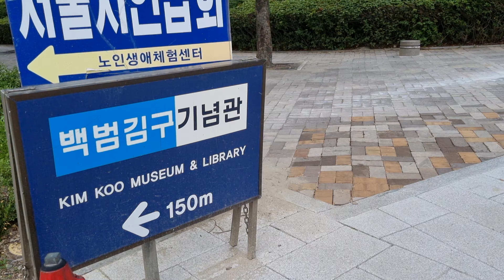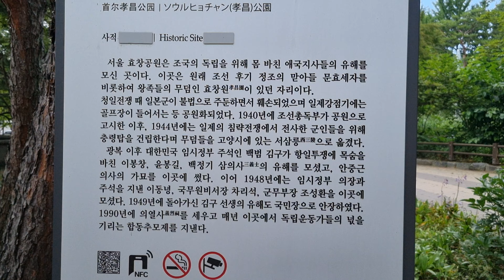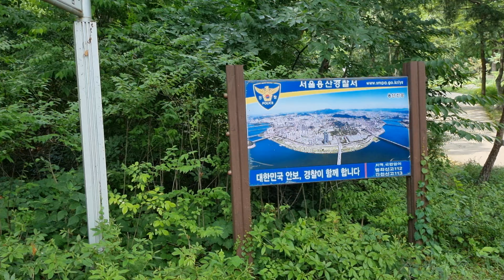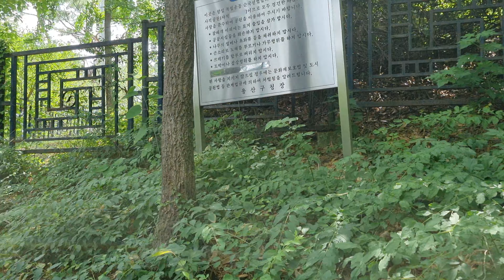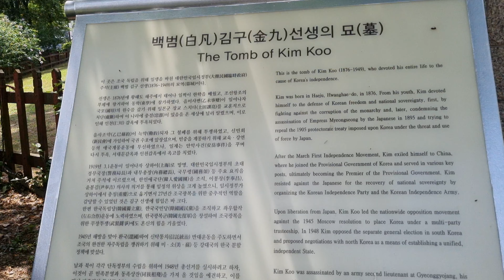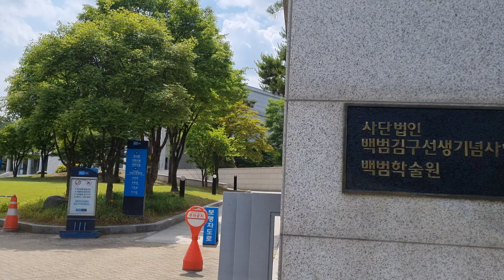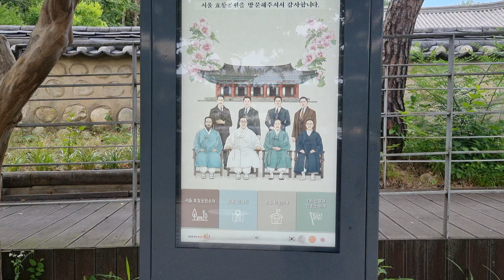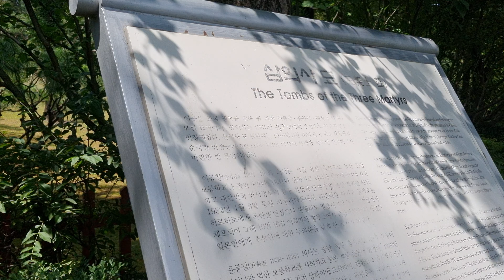유신쇼 소풍 효창공원 백범김구묘역, 의열사, 삼의사묘역 [20240625]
[유신쇼 소풍 효창공원] 백범김구묘역 - 대한민국임시정부 주석 김구 선생의 묘, 의열사 - 애국선열들의 영정을 모신 사당으로 대한민국임시정부 주석 김구, 임시정부 요인 임정 의정원 초대의장 이동녕 선생, 군무부장 조성환 선생, 비서장 차이석 선생, 3의사 이봉창 윤봉길 백정기 선생과 안중근 의사, 삼의사묘역 - 삼의사 이봉창, 윤봉길, 백정기 의사의 묘와 안중근 의사의 유해 없는 빈 무덤, 백범김구기념관, 이봉창의사동상, 임정요인묘역, 원효대사동상

서울 용산구 효창동 지하철 6호선, 경의중앙선 효창공원앞역 1번 출구

1998년 7월19일부터 25년째 유신쇼 방송중